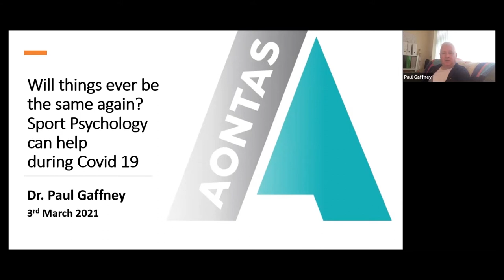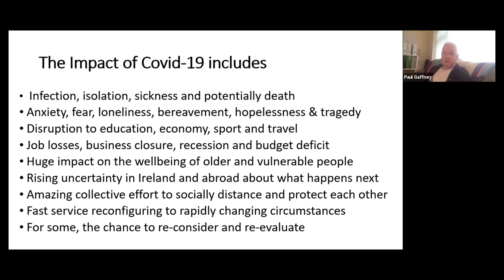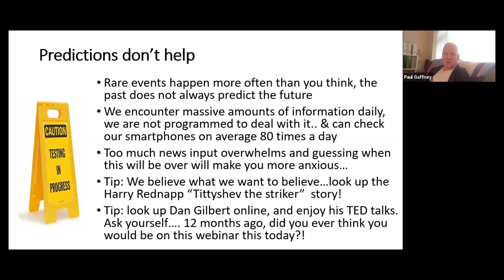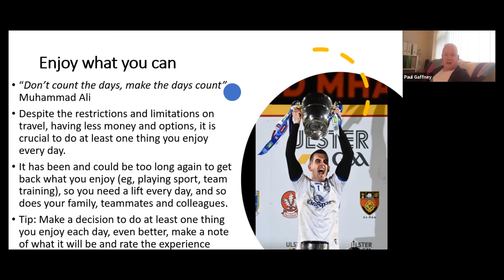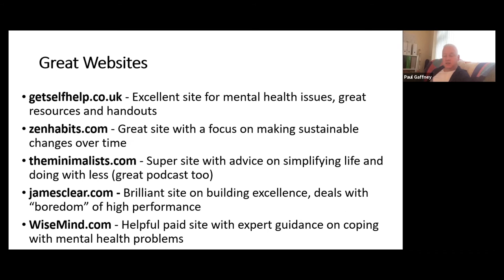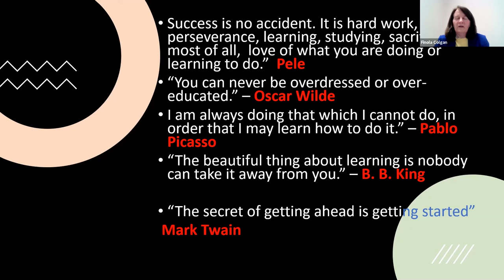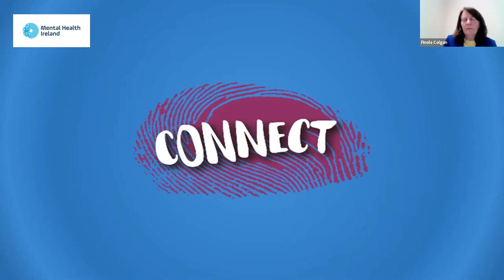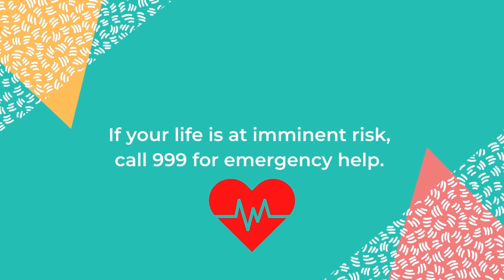AONTAS Wellbeing Webinar - Blended Learning Resource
As part of the AONTAS Adult Learners' Festival, AONTAS screened this thought-provoking and informative resource on Wednesday, 3rd March 2021.

Dr. Paul Gaffney, Lead Consultant in High-Performance Sport Clinical Psychology and Finola Colgan, Development Officer, Mental Health Ireland look at mental health during the COVID-19 pandemic. This is the first of the National Classroom Series, a series designed as a blended learning resource for adult educators and their learners. There is also a discussion sheet available for adult educators/ learners designed by Finola Colgan.
If you would like a copy of the discussion sheet or have any comments on the webinar please contact Barry Dolan, AONTAS Communications and Membership Officer at